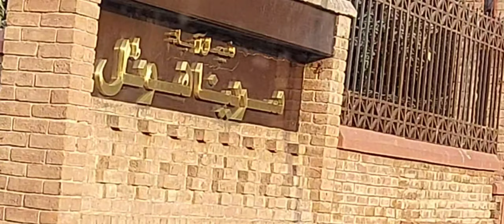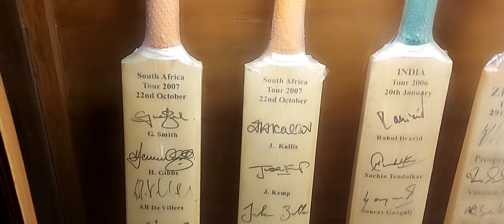Hi tea buffet in serena faisalabad..|| ali faisalabadi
AoA Friends and families ❤ 💕...

hi tea in faisalabad
serena hotel faisalabad
Hi tea Buffet in serena faisalabad